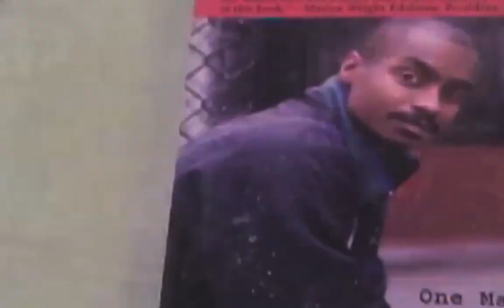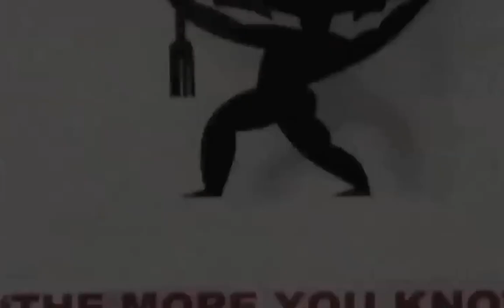Street Soldiers Radio: Voter Suppression Part 2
Street Soldiers Radio continues our discussion about voter suppression and the documentary Rigged with our featured guests Kentfield Taylor, Adrienne Riley, Lowell Davis, and Malcolm Mobley.